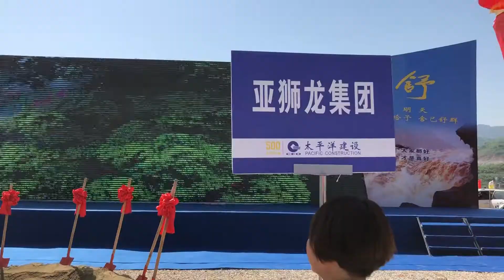Best birthday present in the World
Celebrating our 90th anniversary with a New Super Factory No.17